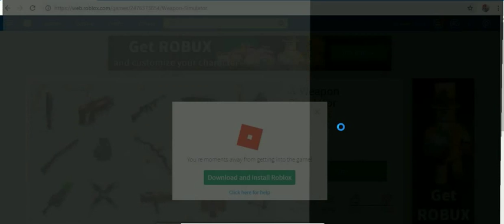roblox game november 2018 -12